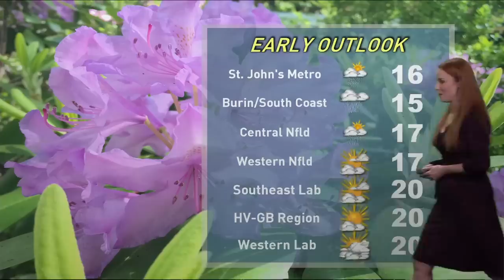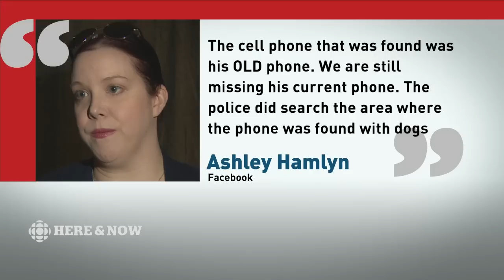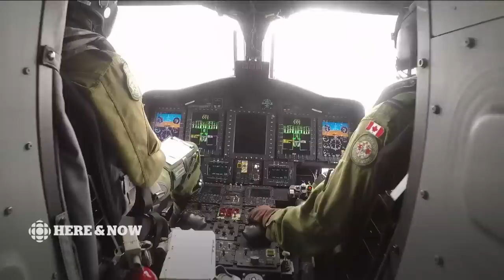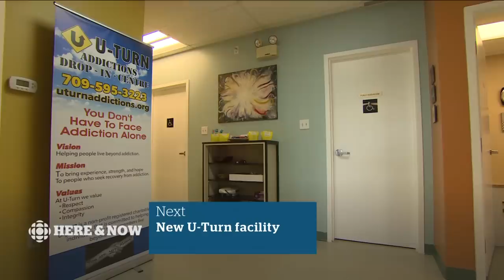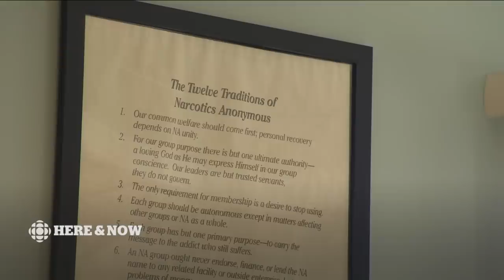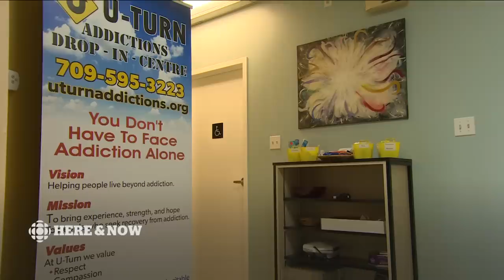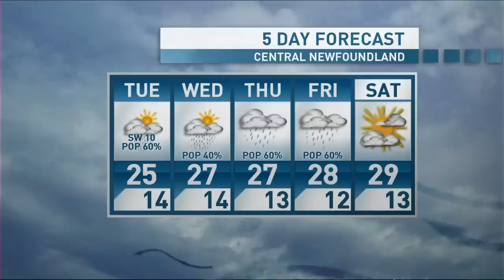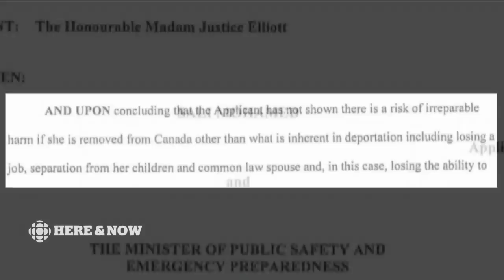Here & Now Monday July 16 2018